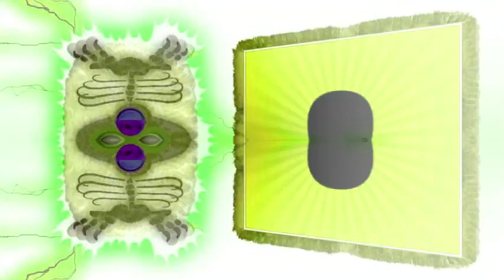Diva Furby Strucked Effects Part 1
For @DexterOlley!
Had to merge the videos because I didn't want to reach the upload limit.